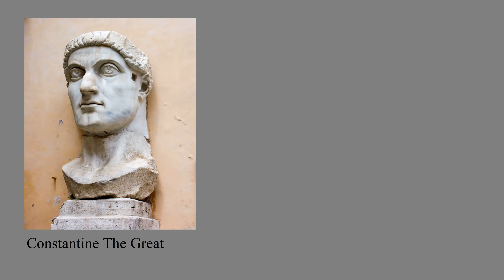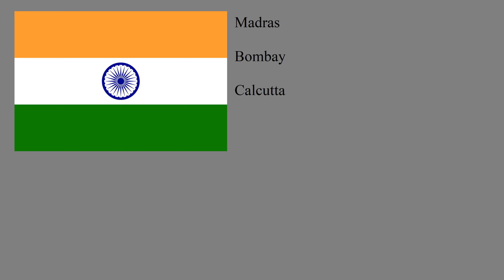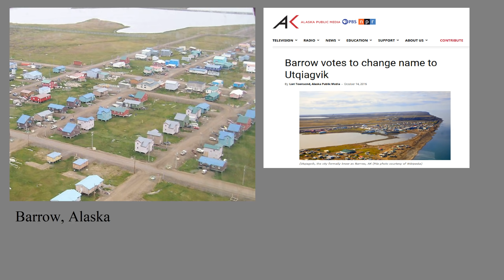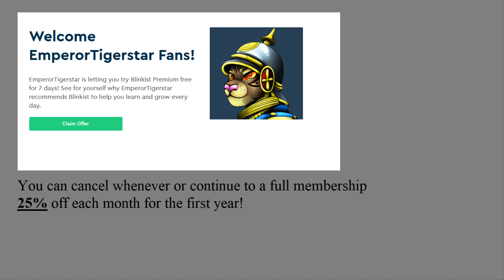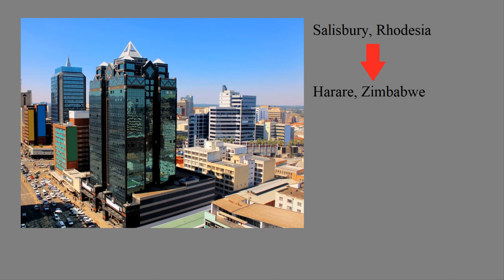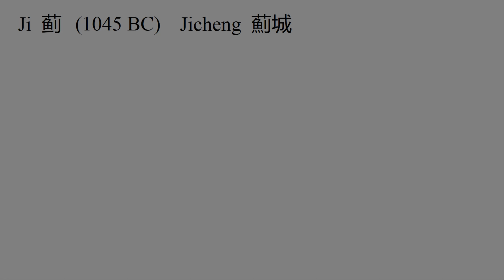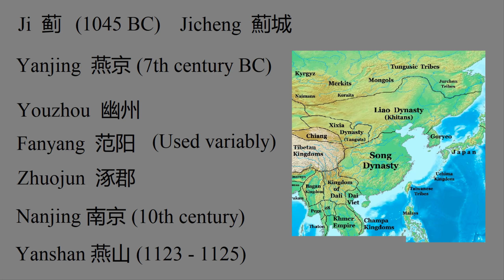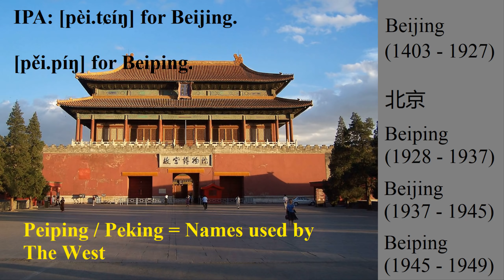Famous Cities That Have Changed Names Over Time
Learn about historical cities that have changed names over time.